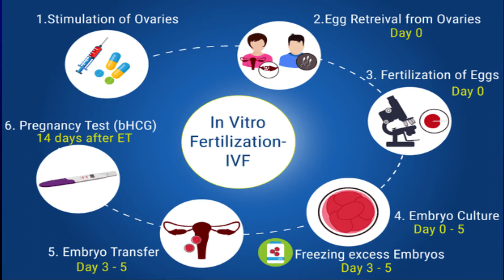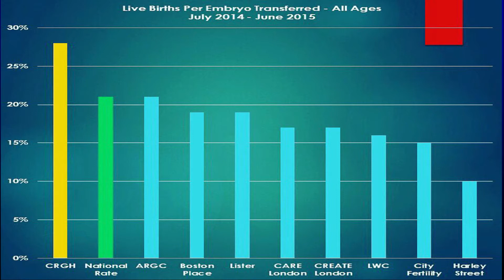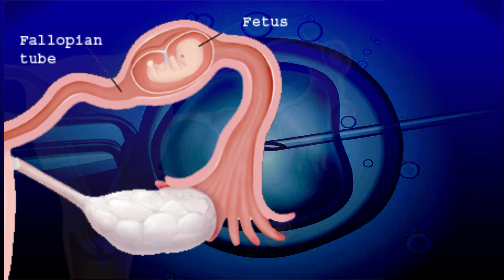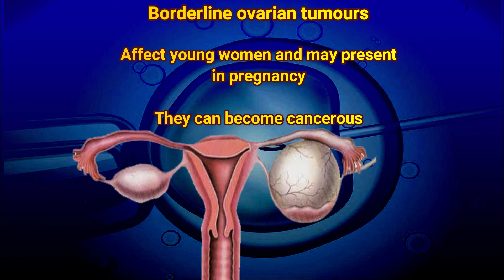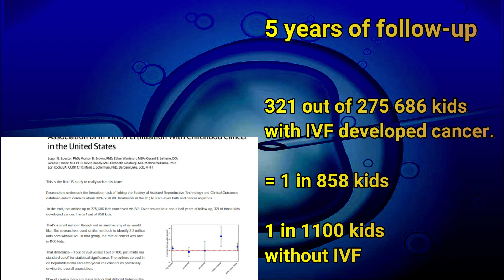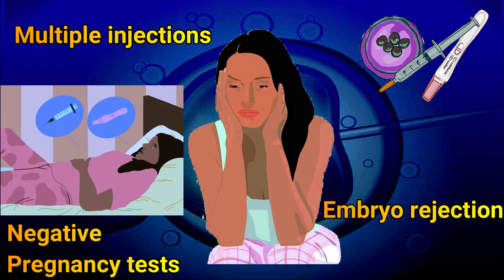IVF Risks And Side Effects | Fertility Treatment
Couples trying for pregnancy using fertility treatment are not always well informed on the side effects and risks of IVF including answers to questions such as 'Does IVF cause cancers?'.
This video looks at the complications and risks of IVF treatment such as ectopic pregnancy, miscarriages, multiple births, premature births, birth defects, ovarian hyperstimulation syndrome, and the link with IVF and cancers.

You can access the following studies on the risks of IVF and cancer

Bjørnholt SM, Kjaer SK, Nielsen TS, Jensen A. Risk for borderline ovarian tumours after exposure to fertility drugs: results of a population-based cohort study. Hum Reprod. 2015;30(1):222-31. doi:10.1093/humrep/deu297

Williams CL, Jones ME, Swerdlow AJ, et al. Risks of ovarian, breast, and corpus uteri cancer in women treated with assisted reproductive technology in Great Britain, 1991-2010: data linkage study including 2.2 million person years of observation. BMJ. 2018;362:k2644. doi:10.1136/bmj.k2644

Spector, L. G. et al. (2019). Association of In Vitro Fertilization with Childhood Cancer in the United States. JAMA Pediatrics. Doi: 10.1001/jamapediatrics.2019.0392,